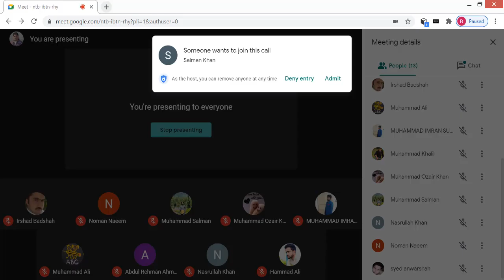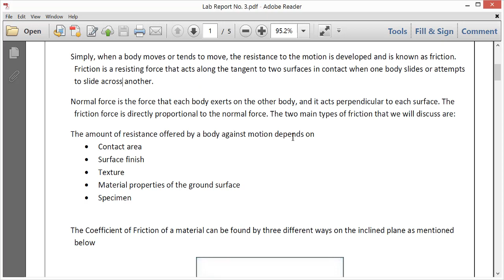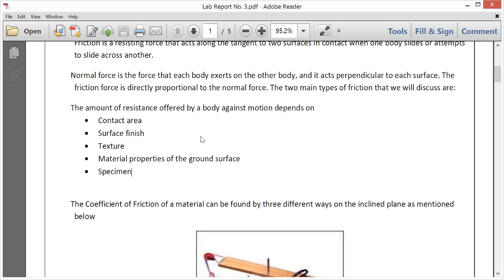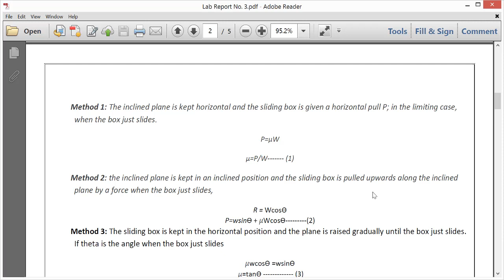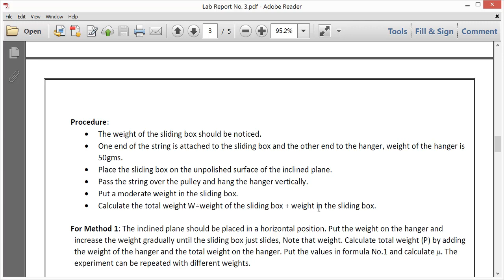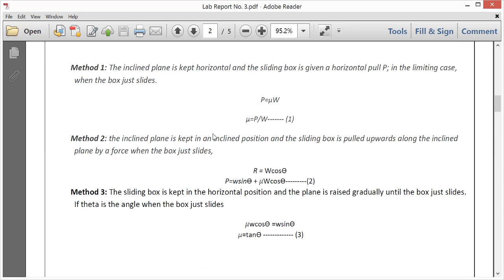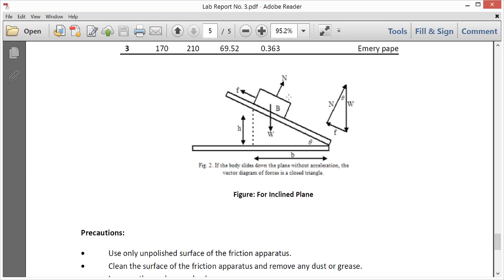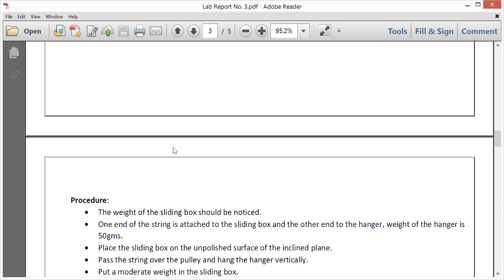Friction Apparatus | Engineering Mechanics Dynamics | Wood , Glass and Emery Paper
To find the coefficient of friction of different materials using friction apparatus